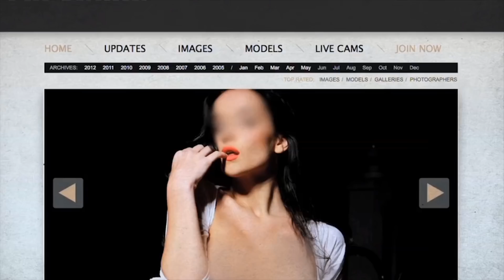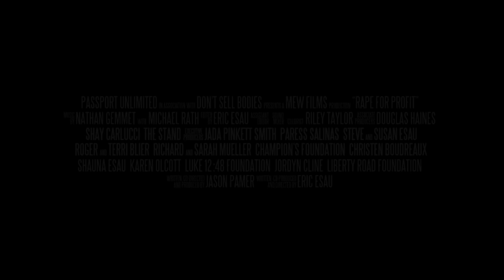Rape For Profit (2012) TRAILER